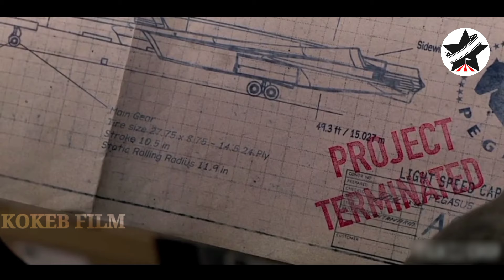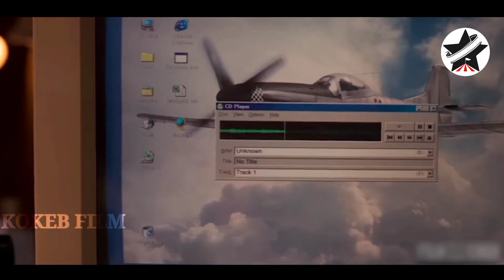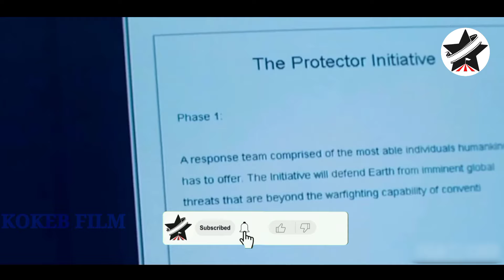🔴 ፓወሯን በመጠቀም ምድርን ከመጥፋት አዳነች | Kokeb film | Achir film | mert film - ምርጥ ፊልም | sera film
በ2019 የተለቀቀው ፊልም ላይ ካሮል የተባለች የአሜሪካ አየር ሀይል ተዋጊ በአደጋ ከሞተች በኋላ ልዩ ፓወር አግኝታ ከሞት ትነሳለች። የፊልም ታሪክ በአጭሩ።

1) This video has no negative impact on the original works (It would actually be positive for them)
3) It is not transformative in nature.
4) I only used bits and pieces of videos to get the point across where necessary.

KOKEB FILM does not own the rights to these video clips.

Real life insurance escape room
Mert film - ምርጥ ፊልም
film wedaj
Amharic film
Amharic movies
Ethiopia ፊልም
Ethiopian movie
kana drama
kana tv
ትርጉም
ትርጉም ፊልም
Donkey Tube
Amharic film 2021
Ethiopian film
Amharic film
አማርኛ ፊልም
አዲስ ፊልም
የፊልም ታሪክ ባጭሩ
Amharic story
ፊልም ባጭሩ
Film Wedaj
Kokeb film
Mert film
ፊልም ወዳጅ
ምርጥ ፊልም
Merlin
Mizan
ሚዛን
መርሊን
ፊልም
Film wedaj 2
Amharic movie
አማርኛ ፊልም
ፊልም ወዳጅ
mert film
የፊልም ታሪክ ባጭሩ
ሲኒማ ቴራፒ
mert films
አማርኛ ታሪክ
filmegna
ፊልመኛ
አጭር ፊልም
አሪፍ ሲኒማ
Arif Studios
ዴቭ ፊልም
Davi film
የፊልምዞን
የፊልምዞን HD
yabro tube
ፊልምን በአጭሩ
filmn beachiru
sera film
ሴራ ፊልም
brcinema
ነፀብራቅ ሚዲያ
JDANUH Axtra